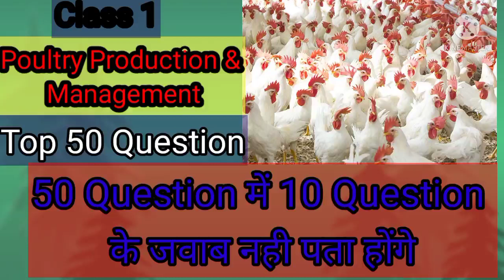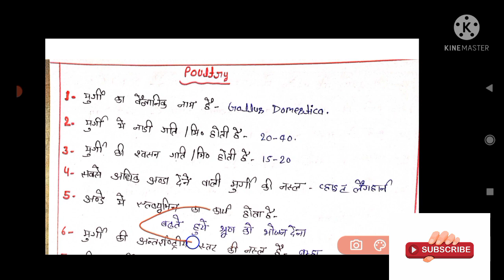👍📒📒Poultry Production & Management 👍📒📒Most Important Question Answer 📒